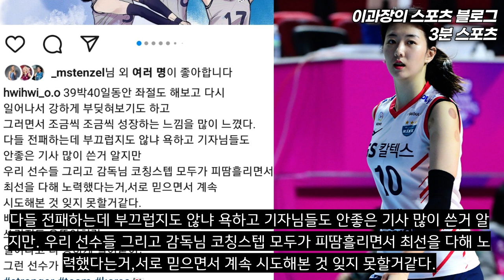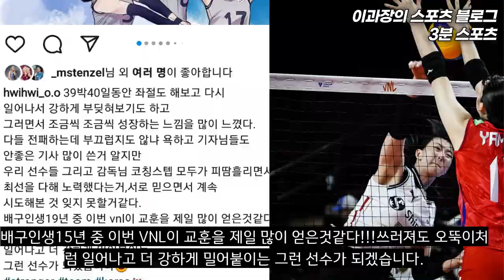VNL 여자배구 국가대표 강소휘의 SNS 글, 현재 상황에서 공감되지 않는다.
여자배구 국가대표 차세대 에이스로 불리는 강소휘는 대회가 끝나자마가 SNS에 글을 올립니다. 하지만 전혀 공감할 수가 없었습니다.
자신들의 12전 전패를 인정하지 않는 모습은.